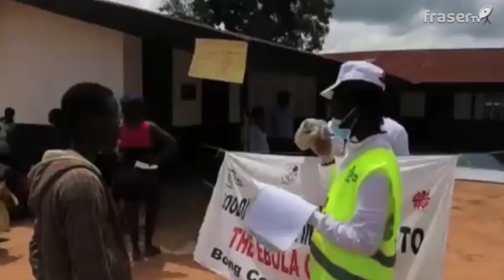Dopo due anni è finita, l'Oms annuncia: sconfitto il virus Ebola